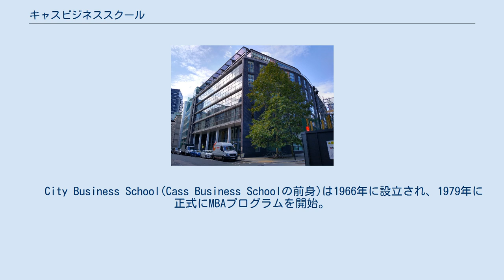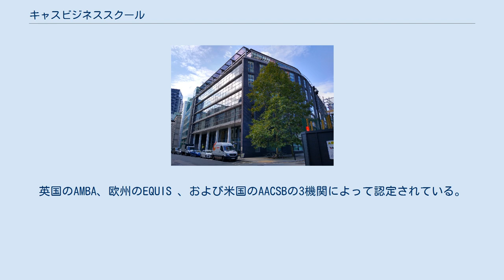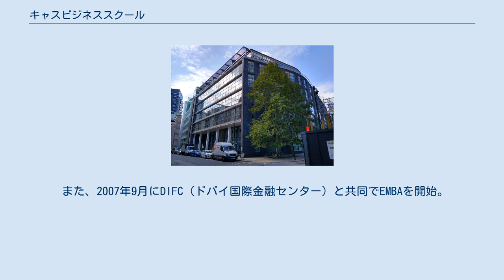キャスビジネススクール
キャス・ビジネス・スクール（Cass Business School, Sir John Cass Business Schoolの略）は、2002年8月にSir John Cass（サー・ジョン・キャス）財団から寄付を受け開校した、ロンドン大学シティ校が運営するビジネススクール。
2017年のFinancial Timesのビジネススクールランキングでは、ロンドンで2位、世界で37位にランクされており、特にFinanceの分野においては、英国全体で4位、世界で25位に位置している。
 ロンドンのシティ中心部にキャンパスを置く利点から、多くの社会人学生も通学し特に保険・海運・航空・不動産の各ファイナンス教育に関しては英国を代表するビジネススクールとなっている。
 　 City Business School(Cass Business Schoolの前身)は1966年に設立され、1979年に正式にMBAプログラムを開始。
英国のAMBA、欧州のEQUIS 、および米国のAACSBの3機関によって認定されている。
 2002年に学校が移転することとなり、国際的なビジネススクールのマーケットを席巻していた米国の大学群に対抗するべく新たな改革に取り組み、今日は様々なランキングでも世界上位に名を連ねるスクールになっている。
 Financial Times： 　・ロンドン3位、英国6位、ヨーロッパ26位（Financial Times欧州ビジネススクールランキング2016） 　・MSC Finance 英国6位、世界20位 　・MSC Insurance and Risk Management 英国1位、世界12位 MBAランキング： 　・英国5位、ヨーロッパ13位、世界37位（Financial TimesグローバルMBAランキング2017） 　・ロンドン2位、英国5位、ヨーロッパ13位（エコノミスト：MBAランキング2016） 　・管理職向けのEMBAは世界31位（Financial Times Executive MBA Ranking 2016） 金融街の中心に位置することから社会人学生が多く、学部生よりも大学院生が多い事が学校の特徴となっている。
MBAやEMBAの他に、保険およびリスク管理、投資管理、コーポレートファイナンス、国際金融、貿易、マーケティング、サプライチェーン、エネルギー、財務、数学取引、不動産投資、国際会計・ファイナンス、等のコースを提供している。
 また、2007年9月にDIFC（ドバイ国際金融センター）と共同でEMBAを開始。